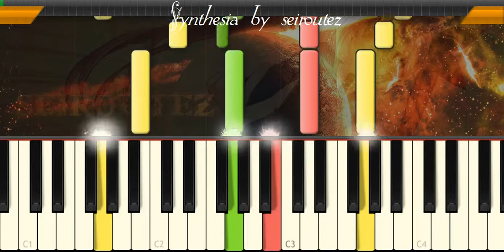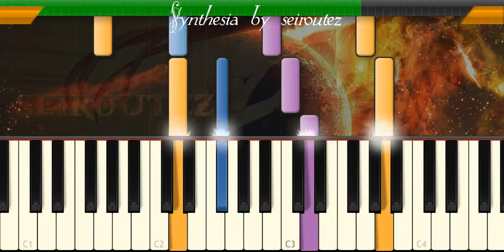[Synthesia][MIDI] Canitbe 2